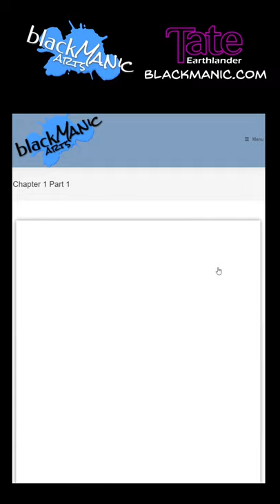Awkward - Comic Slam Ep. 3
A super quick review of "Awkward" by Svetlana Chmakova (I'm sure I don't pronounce that correctly)  - I was so pleasantly surprised by this book, if I had found this author years ago when my daughter was 8 or 9, I definitely would have given it to her.

My mission is to promote literacy specifically for young readers who may be "Reluctant" to pick up a book. The Pulitzer prize winning author of "Maus, A Survivor's Tale" said it best when he said - "Comics are a gateway drug to literacy." - I am focused on books for 9 to 12 year old readers because I struggled to find engaging and enticing reading material for my duaghter when she was that age. Comics and Graphic Novels were a great way to encourage her to start reading.

Join the mailing list for updates on the Tate Earthlander Graphic Novel Project, I promise I won't spam you with junk emails: